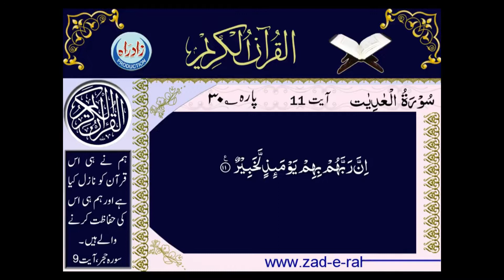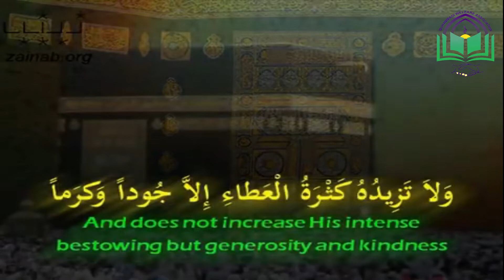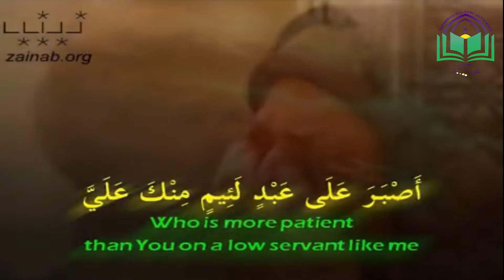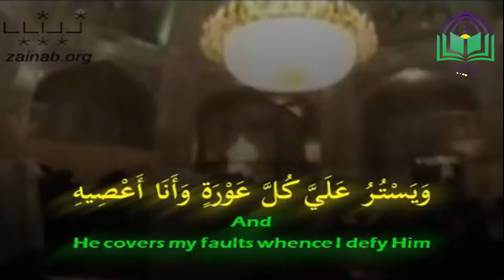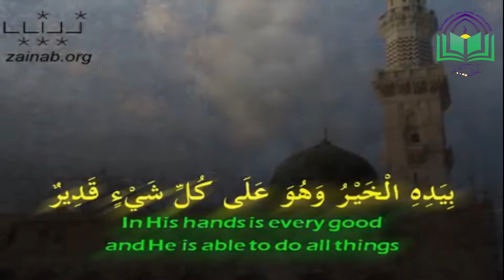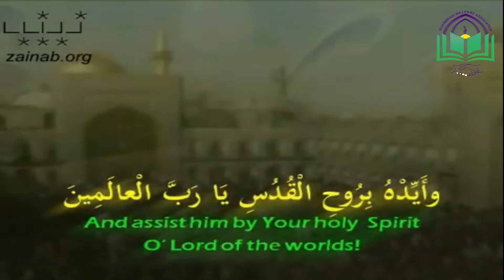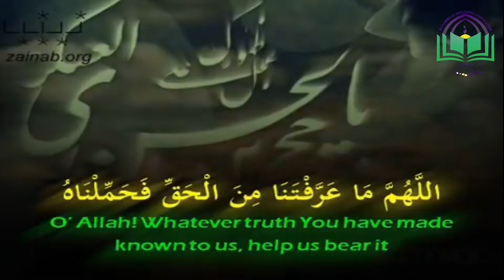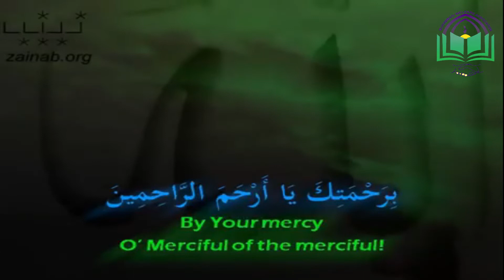17th Night of Ramzan 1441 2020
MWA Ramzan Transmission
Holy Quran Recitation
Dua e Iftetha
Lectures by Maulana Ali Murtuza Zaidi
Topic: Mahe e Ramzan Aur Nusrat e Ahlul Bait A.S
Muhammadi Welfare Association Sydney